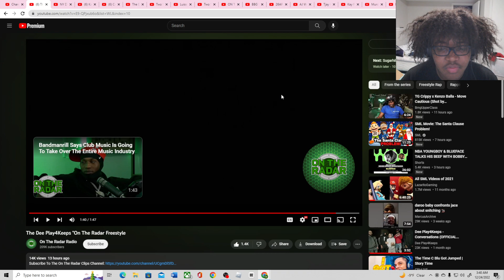The Dee Play4Keeps "On The Radar Freestyle(Reaction)